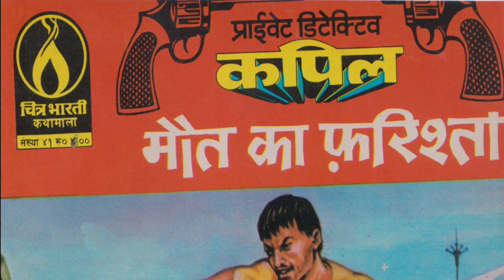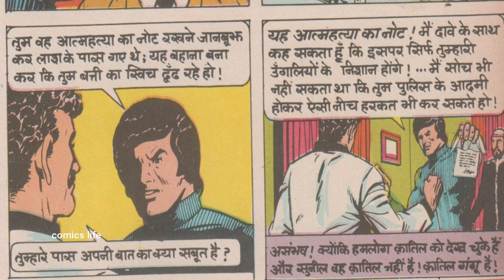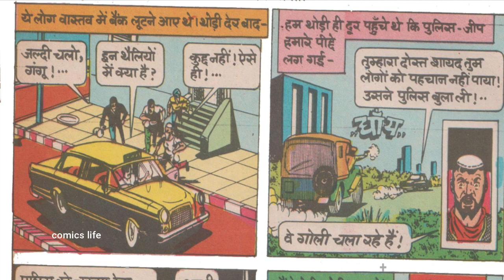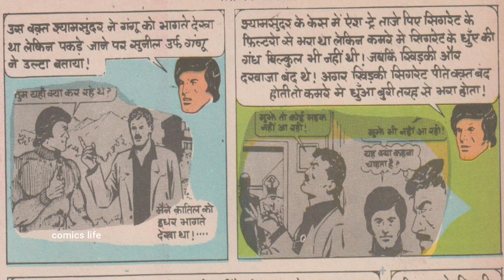MAUT KA FARISHTA || PART 2 || CHITRA BHARTI || PRIVATE DETECTIVE KAPIL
MAUT KA FARISHTA  :- CHITRA BHARTI KATHAMALA  ki ek romanchak comics.
KAHANI              :-  ANUPAM SINHA
CHITRAANKAN :-  ANUPAM SINHA

DHANYAWAD. 🙏🙏